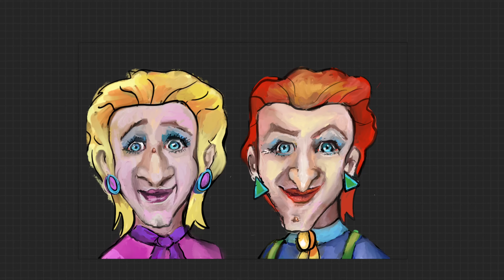Les sorcières déjantées au musée des Laids-Arts (film d’horreur… ou presque !)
Les sorcières Urbi et Orbi visitent le musée des Horreurs, Nommé le Laids-Arts de  Corbilis.
Suivez les personnages numériques animés dans ce film d’animation loufoque, réalisé par CeraliD sur la Chaîne Cladys ART.
 Intégrationdes tableaux de Claire artiste amateur autodidacte (voir chaîne “l’obscure clarté”).
Dessin animé des sorcières Urbi et Orbi de Corbilis